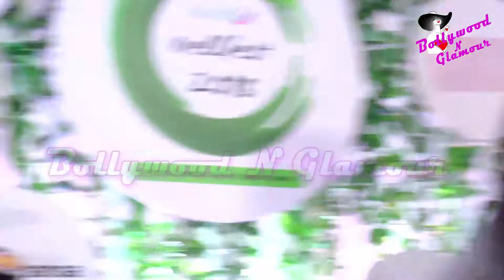Shilpa Shetty, Raveena, Gauahar, Suniel & Others At ‘Asia Spa’s Fit & Fabulous Awards 2018 Part 4